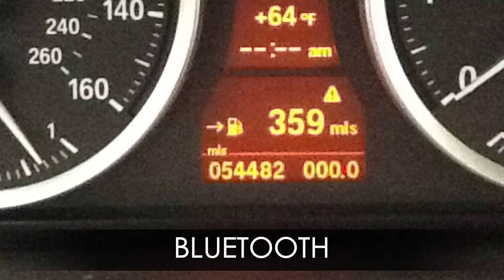2008 BMW 650I SPORT FOR SALE